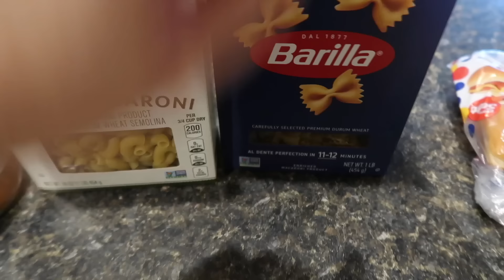Surprised by First Snow on our Fall Vacation!!!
Our Fall break vacation continues!!! We are up in Flagstaff and get surprised by snow, Ace sees snow for the first time, plus we get snowed on!!!

16772 W. Bell Rd, Ste 110-115